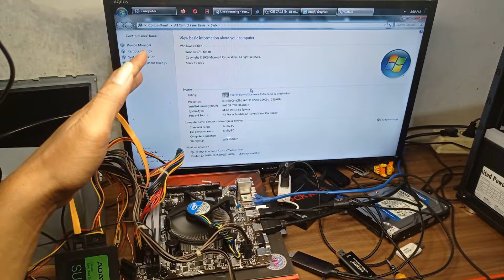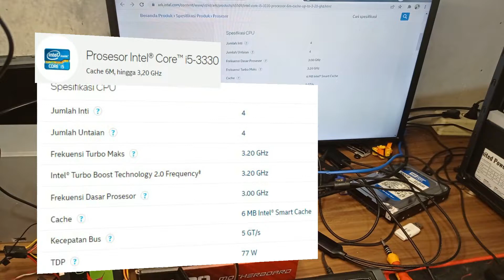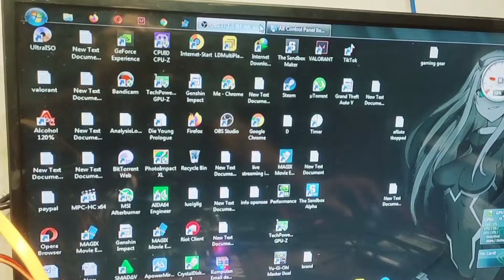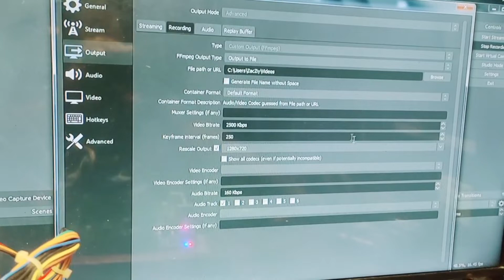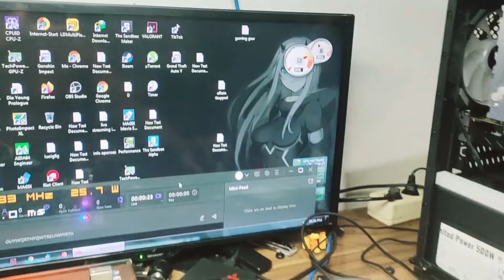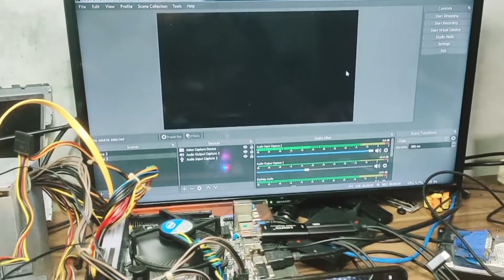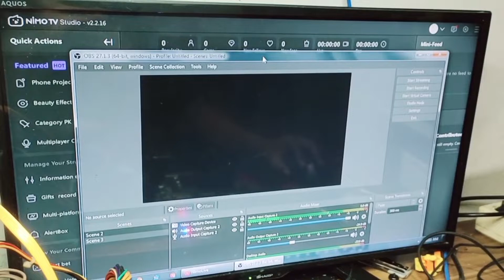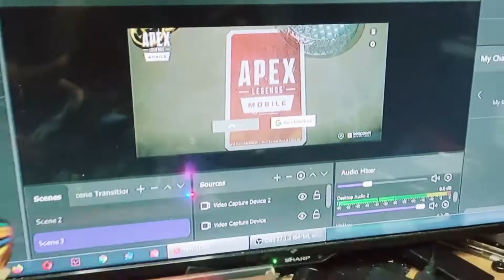LIVE STREAMING TANPA VGA CARD PROCESSOR Core i5 3330 | intel HD 2500 OBS dan NIMO TV MOBILE LAGENDS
Dikarenakan aku adalah user Marketplace Tokopedia
maka di sini saya kasi link pembelian
beberapa perangkat  hardware yang sudah perna aku beli dan ulas dichanel yotube aku
maka di sini aku bagikan link pembelian hardware tersebut YAH GAYS Yah. !

LINK PEMBELIAN :
PROCESSOR :
-link proccesor core i7 3770 (second)

MOTHERBOARD :
*Motherboard Varro H61 (NEW)

*Terbaru Motherboard GAMING VARRO H61 VP2 PLUS  SUPORT NVME

SSD & HARDISK
*SSD ADATA 240GB

PAKET LIVE STREAMING MOBILE Android Game
*Kabel MHL

VGA External :
*VGA PALIT GTX 1050ti 4gb

PSU :
*PSU Aerocool 500w

Memulai live streaming
Live streaming memungkinkan Anda berinteraksi dengan penonton secara real time melalui feed video, chat, dan lain-lain.

1. Aktifkan live streaming
Untuk melakukan live stream, Anda tidak boleh memiliki pembatasan live streaming dalam 90 hari terakhir dan harus memverifikasi channel Anda.

Android KomputeriPhone & iPadUntuk membuat live streaming di perangkat seluler, Anda harus memenuhi persyaratan.
Di ponsel atau tablet, buka aplikasi YouTube.
Dari bagian bawah, klik Buat ""lalu Live streaming.
Mungkin perlu waktu hingga 24 jam untuk memulai live stream pertama Anda. Setelah diaktifkan, Anda dapat langsung melakukan live stream.
2. Pilih cara untuk melakukan streaming
Ada tiga jenis streaming: perangkat seluler, webcam, dan encoder. Pilih salah satu cara yang paling cocok untuk konten live streaming Anda.

 Perangkat seluler

Bagus untuk membuat vlog, dan Anda dapat melakukan perubahan dengan cepat dari ponsel atau tablet.

Untuk membuat live streaming di perangkat seluler, Anda harus memenuhi persyaratan.
Pelajari cara melakukan streaming di perangkat seluler.

 Webcam

Lakukan live stream dengan cepat dari komputer menggunakan webcam.

Anda memerlukan komputer yang dilengkapi webcam.

Pelajari cara melakukan streaming dengan webcam.

 Encoder

Dengan encoder, Anda dapat melakukan streaming gameplay, overlay, dan menggunakan hardware seperti preamp, mikrofon, dan kamera. Jenis streaming ini umumnya digunakan untuk game, acara olahraga, konser, dan konferensi.

Pelajari cara melakukan streaming menggunakan encoder.

Konten yang dapat Anda streaming
Semua konten dalam live stream harus mematuhi Pedoman Komunitas dan Persyaratan Layanan kami. Jika Anda akan melakukan live stream berisi konten yang dapat melanggar Pedoman Komunitas, kami dapat menerapkan pembatasan usia atau menghapus live stream tersebut. YouTube juga berhak membatasi kemampuan kreator untuk melakukan live stream atas kebijakannya sendiri.

Jika live stream dibatasi, akun Anda kemungkinan dikenai teguran. Teguran membuat Anda tidak dapat melakukan live streaming selama 14 hari. Jika akses live streaming pada akun Anda dibatasi, Anda dilarang menggunakan channel lain untuk melakukan live stream di YouTube. Kebijakan ini berlaku selama pembatasan tetap aktif di akun Anda. Pelanggaran terhadap pembatasan ini dianggap sebagai pengelakan berdasarkan Persyaratan Layanan kami, dan dapat menyebabkan penghentian akun Anda.